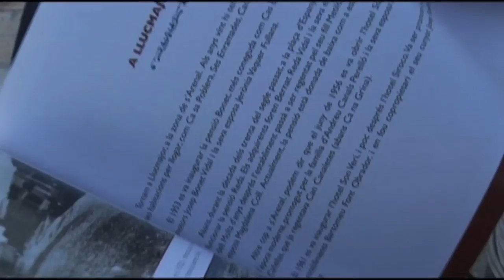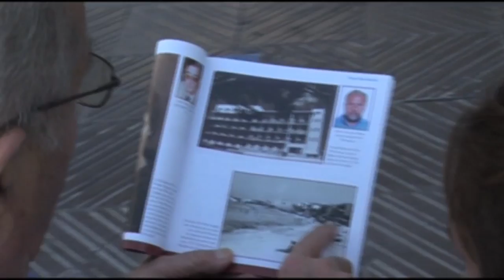Internet Internetets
Primera Temporada